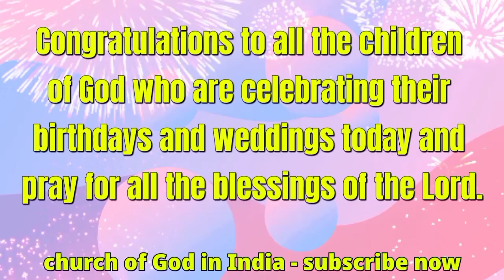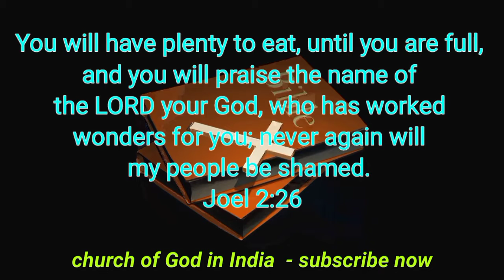MORNING PROMISE WORD English & Tamil 25/5/2021 இன்றைய வாக்குத்தத்தம் TODAY BIBLE VERSE பைபிள் வசனம்